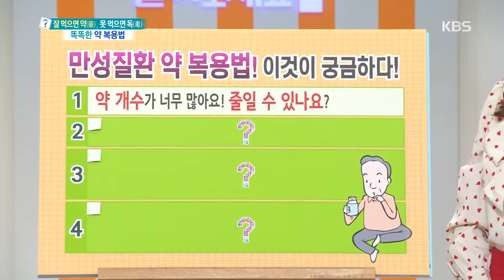무엇이든 물어보세요-약 개수가 너무 많은데 줄일 수 있을까요..?.20190213PS 2019015196 01 000 M4H27000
무엇이든 물어보세요-약 개수가 너무 많은데 줄일 수 있을까요..?.20190213